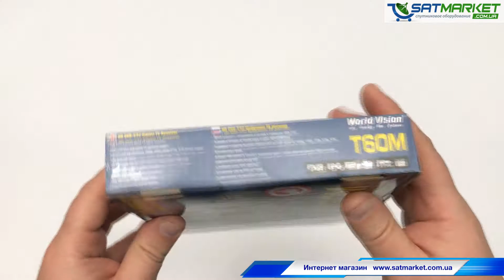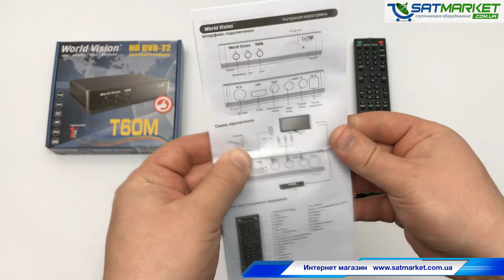Видео обзор World Vision T60M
Предлагаем вашему вниманию видео обзор World Vision T60M, который появился, как новый цифровой эфирный Т2 HD ресивер в нашем Интернет магазине. В видео обзоре World Vision T60M мы продемонстрируем его внешний вид, расскажем о его преимуществах. Видео обзор World Vision T60M создан специально для клиентов нашего интернет магазина